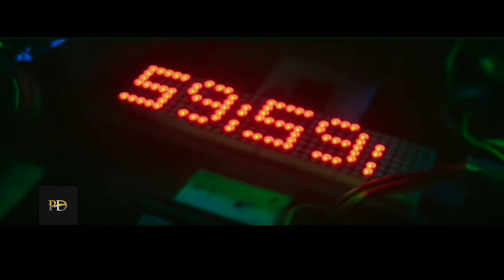how to see collar bomb full movie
1.how to see collar bomb full movie